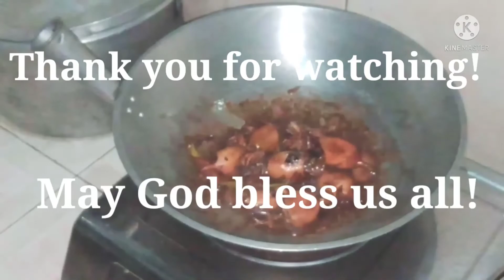ADOBONG PUSIT/by Sweat MarYan